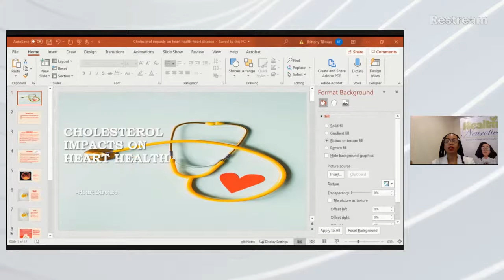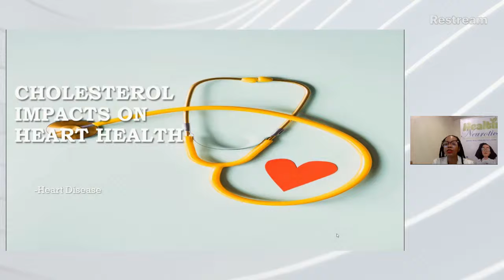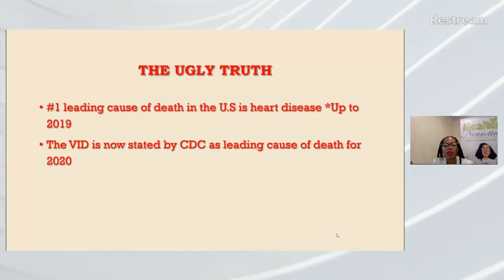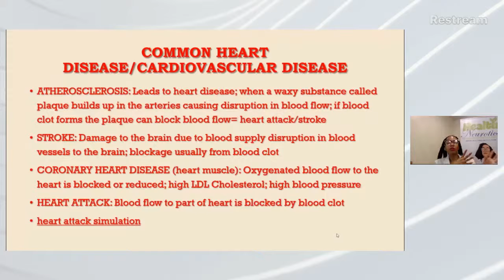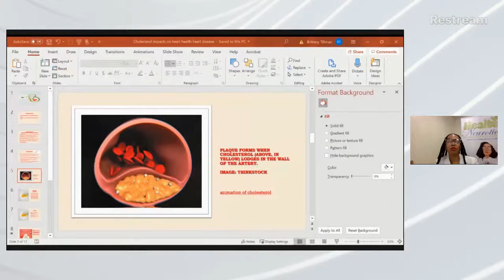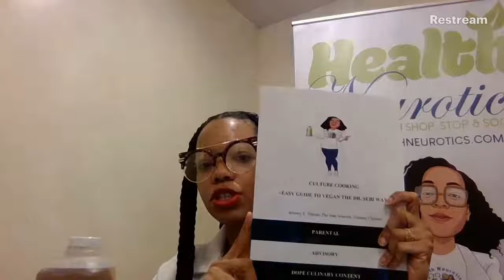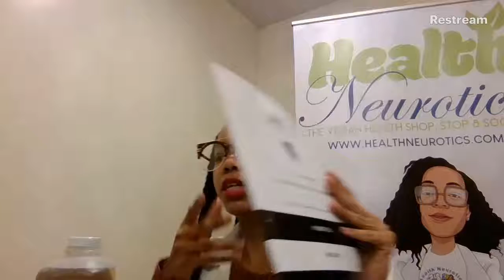Cholesterol Impacts on Heart Disease-Heart Disease Awareness Month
A continuation from Madscientistmondays where we began to talk about the effects of egg on heart health. Let's talk about it and more!